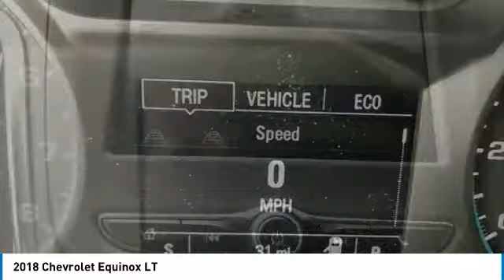2018 Chevrolet Equinox Stock: 18-1777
2018 Chevrolet Equinox LT

Apple Chevrolet
8585 W. 159th Street

Don't miss this 2018 Chevrolet. Make a great choice today with this must-have utility. Learn more about this utility by contacting the dealership today and own it today.